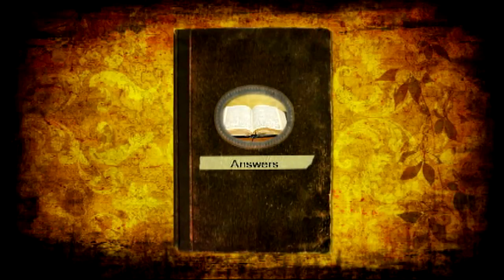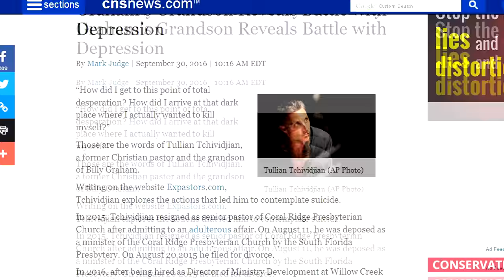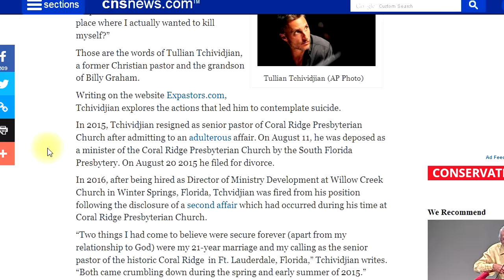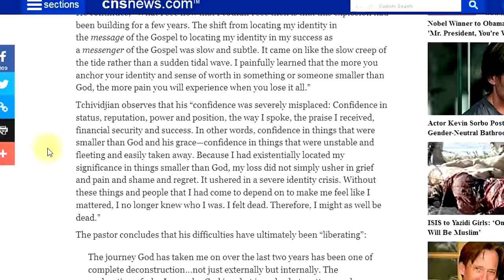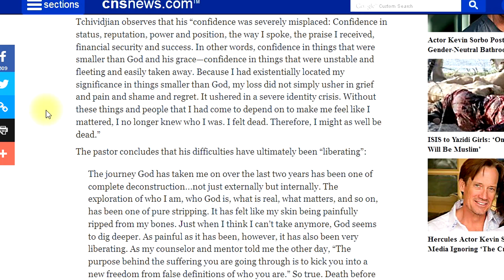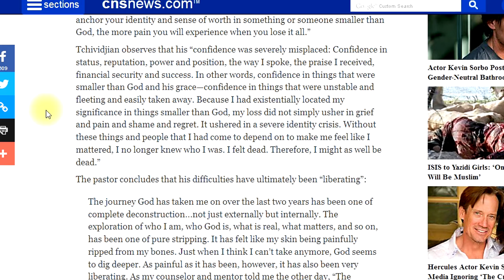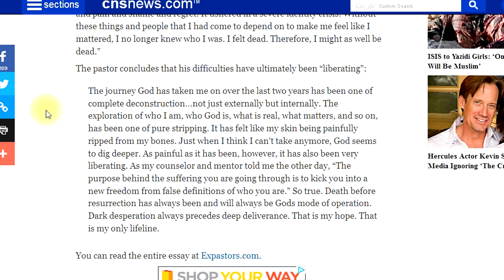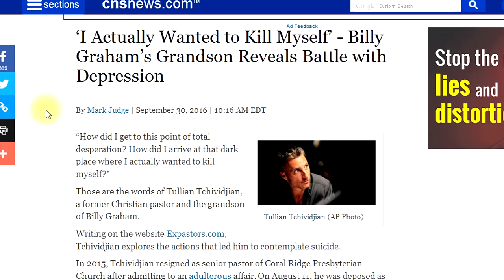Tullian's Self-Centered Testimony: Christian Answers with Pastor Jeff Short #124 10-15-16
Billy Graham's grandson Tullian Tchividjian confessed to having an extra-marital affair and was asked to resign from lead pastor at Coral Ridge Presbyterian Church founded by the late, great D. James Kennedy. He was then hired by another large church to work on staff, but failed to disclose that he had a second extra-marital affair. He has since been removed from his last church staff position. He opens up about his experiences over the last few years, but the curious thing is that it's all so self-centered. We've seen this played out in Hollywood when celebrities are disgraced, then they enter rehab of some kind, then they "share" their experiences in the form of a personal journey when interviewed. I see the same thing with Tullian. What I don't see is a recognition, at least in the article I read, of the tremendous damage and injury he's caused the Christian church. It mostly centers on him and his "journey" and fails to reveal the deep confession, contrition and repentance that is necessary in such situations. Sadly, this is yet one more example of the modern generation's self-absorption, all-about-me mentality. No. It's actually all about God and God's glory. His goal now should be how to glorify God with the remaining years of his life in whatever capacity that might be, not on some "self" journey.